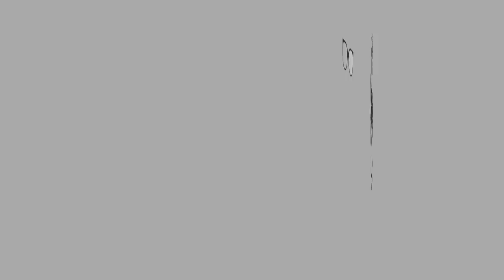ASMR | CROISSANTS | Eating Sounds | No Talking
This is the first true croissants I've ever had. Crispy, flaky, fluffy and butter.

EQUIPMENT:
Camera:

XOXO